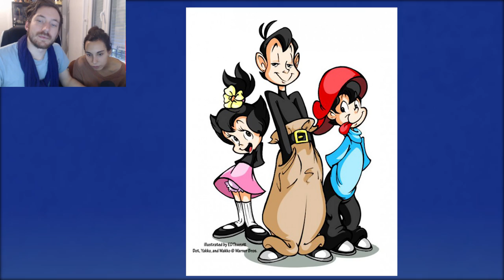10 PERSONNAGES DE DESSINS ANIMÉS IMAGINÉS EN HUMAINS - Les Successeurs de Disney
Réseau sociaux :
►Periscope : Les successeurs de disney
Pour nous soutenir :
Nous contactez :
►Skype : LesSuccesseurs

/!\ IMPORTANT /!\

15 ANIMAUX de  Disney en HUMAIN 3  !? Disney et autres - Les Successeurs de Disney